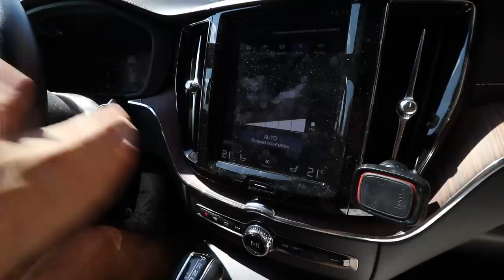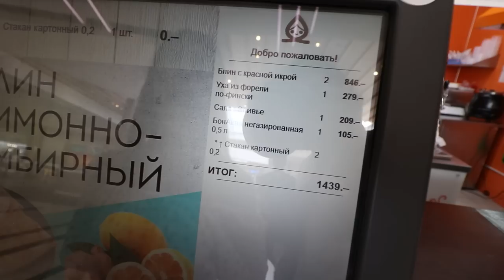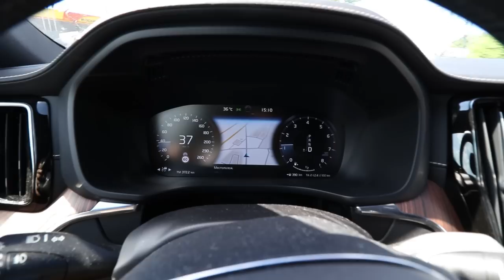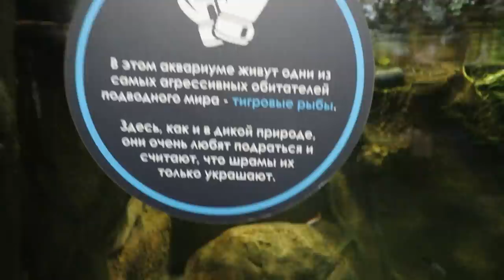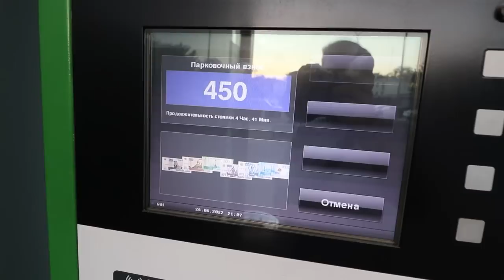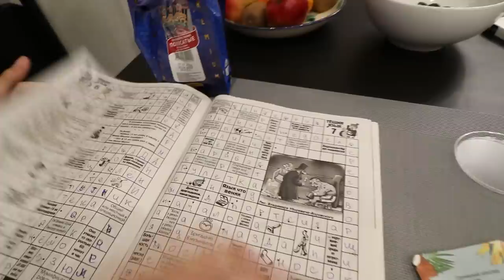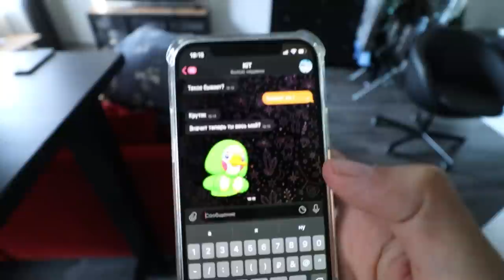Хехей, вернулся. Надеюсь, вы скучали. Что произошло?